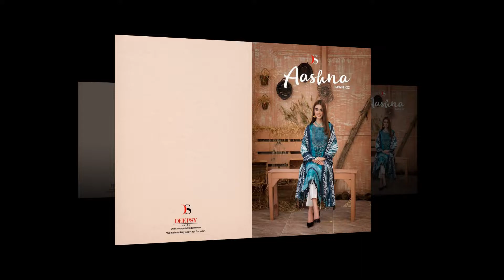Deepsy Suits Aashna lawn 22 | Ethnic Wear Suits | Patch Work Suits | Brand New Suits |Designer Suits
Aashna lawn-22 by DEEPSY SUITS
Top -Pure cotton with embroidery
Bot - cotton print
Dup -sliver chiffon
          Cotton Mal -Mal
Rate - 650 (silver chiffon )
              699 (cotton Mal -Mal )
Splendid Quality With Digitally Printed Fabric
Quilted Fabric Used For best quality results